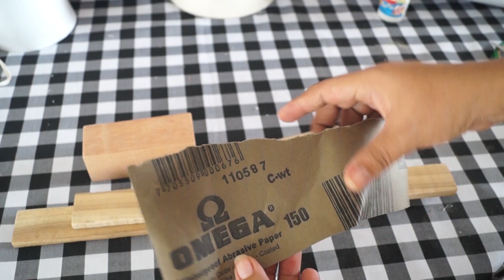Como hacer MINI ARBOLES NAVIDEÑOS elegantes para DECORAR en NAVIDAD 2019 / El Blog De Nelu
❤ADRESS / DIRECCIÓN
Nelcy Herrera Ballestas Micasillero
9 SW 107 AVE. Suite B
ZIP 33174
Miami, Florida
United States

HOLA AMORES!!!
Hoy les comparto algunas ideas de cómo puedes hacer arbolitos decorativos para mesas fáciles, elegantes y económicos, les traigo estas 2 ideas para decorar en navidad2019 , sin gastar mucho dinero, súper elegante y glam hermoso, con materiales reciclables.

Hola mis amores, Me llamo Nelcy Herrera pero todos me dicen NELU.
Bienvenidos a mi canal, Si te gusta la moda, belleza, maquillajes, estilo, cabello, hauls, vlogs, andamos por el buen camino y podrás encontrar esa variedad en mi canal, también en cada video les podré mostrar algunos trucos de belleza, tendencias y tips que nos ayudaran a conocer cosas nuevas.

IDEAS PARA DECORAR EN NAVIDAD 2019
IDEAS PARA EL HOGAR
Diy HOME DECOR
Diy ideas

Besos... muacks!💋
Categoría
Consejos y estilo
Howto & Style
manualidades